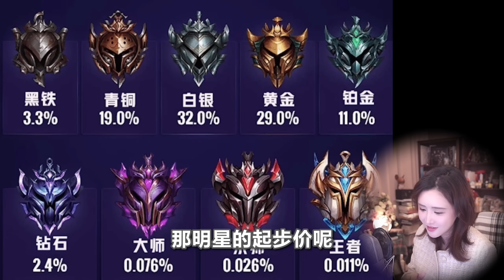【陈一发儿】：普通人、网红、明星的颜值有多大区别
每周一三六晚8:30（北京时间）直播。
直播录像保存在《油管直播》这个播放列表里哦~